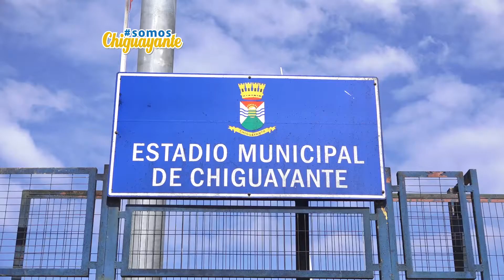ESTADIO MUNICIPAL VUELVE A SER PROTAGONISTA EN JUEGOS DE LA ARAUCANÍA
Por primera vez desde su renovación, durante toda una semana el recinto deportivo de la comuna se convirtió en sede para los partidos de fútbol disputados entre los jóvenes chilenos y argentinos.